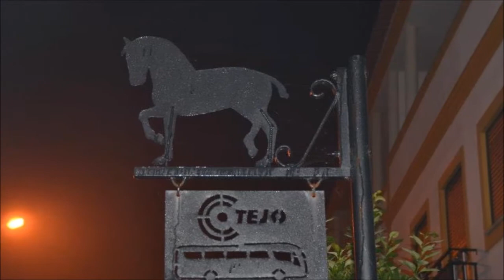Centro Equestre Lusitanus na Golegã 2012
Família LUSITANUS - Na Feira Nacional do Cavalo - Golegã 2012